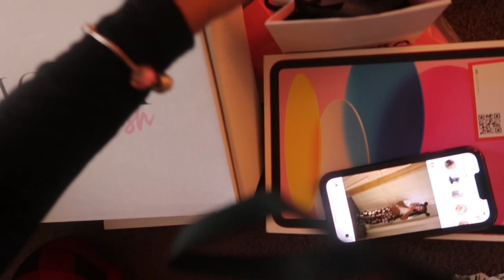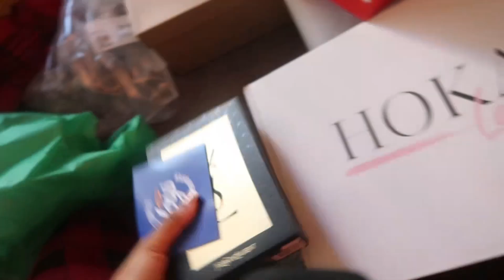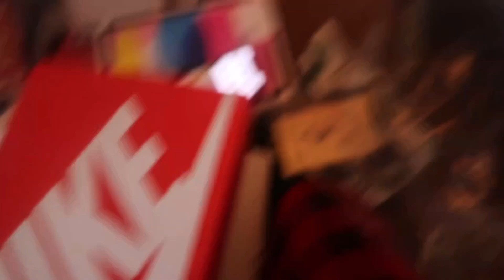CHRISTMAS MORNING : opening presents 🎁 | VLOGMAS